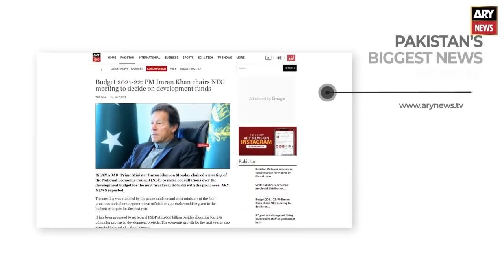Aysa "Khat" Jisay Parhty Hi Sab Behosh Hoagye